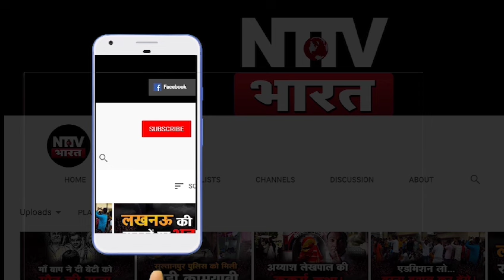ऐसा ईमानदार चोर नही देखा होगा, सब कुछ खोल कर रख दिया| NTTV BHARAT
ऐसा ईमानदार चोर नही देखा होगा, सब कुछ खोल कर रख दिया